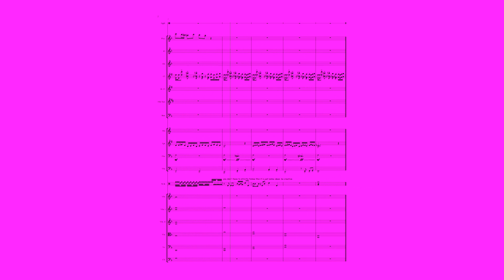Symphony No 9 in Concert F Major